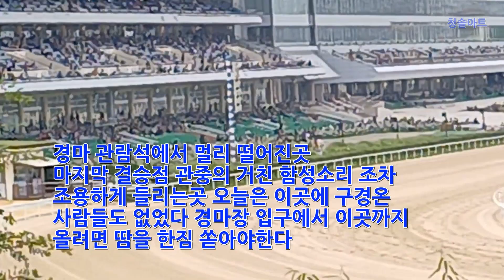경마공원에서 백마를탄 이상향의 여인을 보았다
렛츠런파크 과천 경마가 열린 7월8일을 스케치 하였습니다.